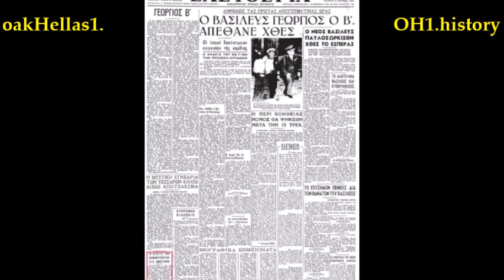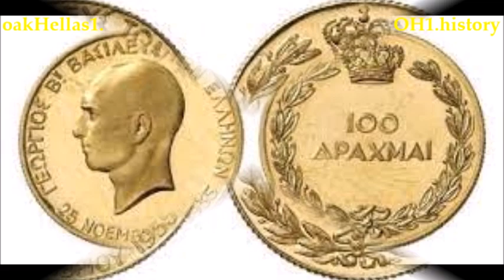Ο ΘΑΝΑΤΟΣ & Η ΚΗΔΕΙΑ ΤΟΥ ΒΑΣΙΛΙΑ ΓΕΩΡΓΙΟΥ Β΄⛪🎥🔊⏲👑 6.4.1947 από τα ''επίκαιρα'' oakHellas1. [ΧΡΟΝΙΚΟ]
Η ΚΗΔΕΙΑ ΤΟΥ ΒΑΣΙΛΕΩΣ ΤΗΣ ΕΛΛΑΔΟΣ ΓΕΩΡΓΙΟΥ Β΄ ΤΟΝ ΑΠΡΙΛΙΟ ΤΟΥ 1947 ΚΑΙ ΣΥΝΤΟΜΟ ΙΣΤΟΡΙΚΟ ΤΗΣ ΜΟΝΑΡΧΙΑΣ ΤΟΥ.
[ΟΠΟΙΟΣ ΕΝΔΙΑΦΕΡΕΤΑΙ ΝΑ ΕΝΙΣΧΥΣΕΙ ΤΟ ΚΑΝΑΛΙ ΜΕ ΟΙΟΔΗΠΟΤΕ ΠΟΣΟ, ΜΠΟΡΕΙ ΝΑ ΤΟ ΚΑΝΕΙ ΣΤΟ ΛΟΓΑΡΙΑΣΜΟ ΤΗΣ ΕΘΝΙΚΗΣ ΤΡΑΠ.: GR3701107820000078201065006. ΕΥΧΑΡΙΣΤΟΥΜΕ ΠΟΛΥ!]